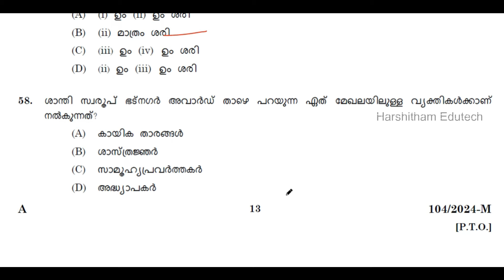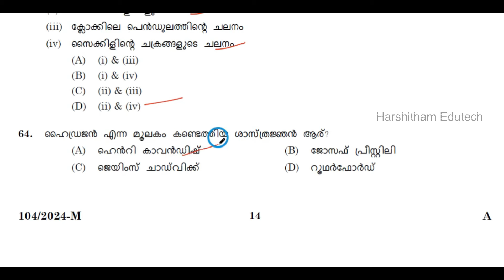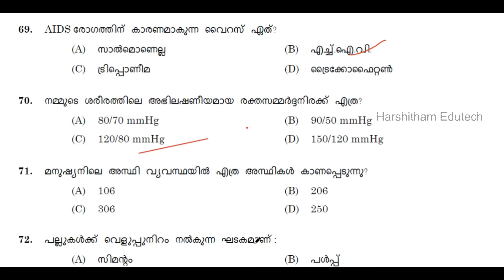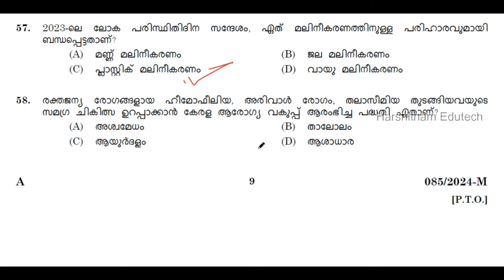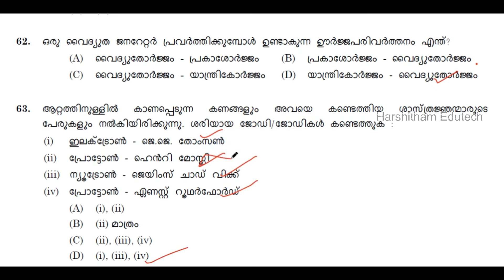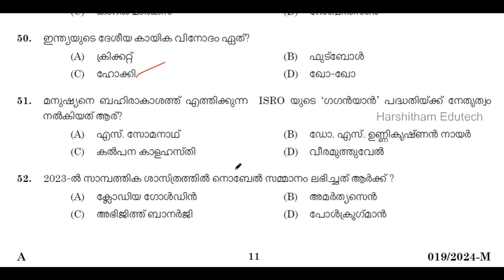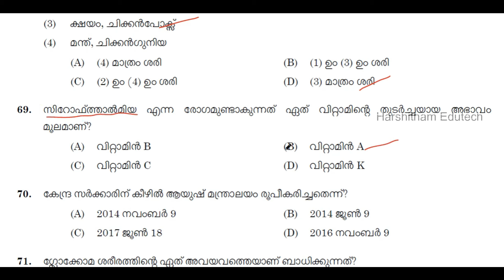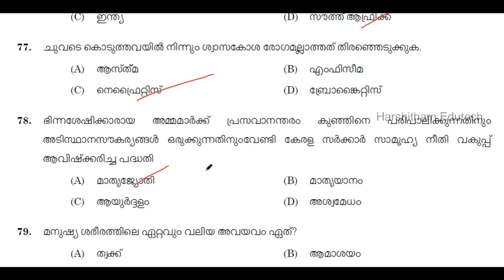KERALA PSC 🛑 SCIENCE PREVIOUS YEAR QUESTIONS 2024 | LDC 2024 | LGS 2024 | Harshitham Edutech